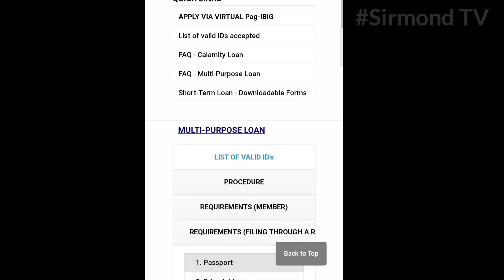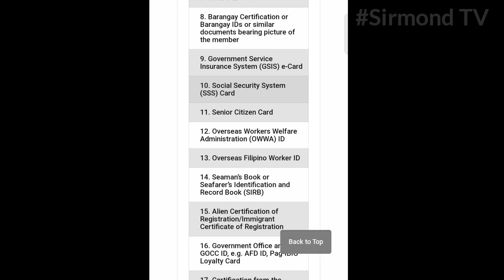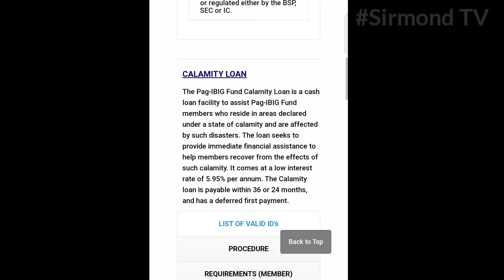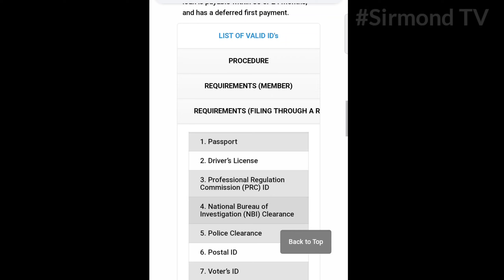LIST OF VALID ID'S NA PWEDENG GAMITIN SA PAGLOAN SA PAG IBIG | Sirmond TV Tutorial